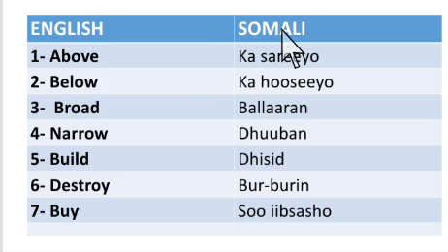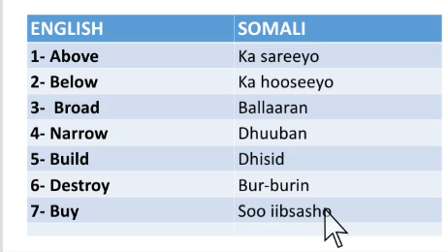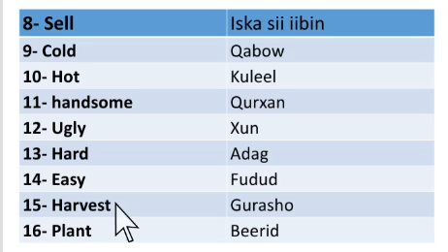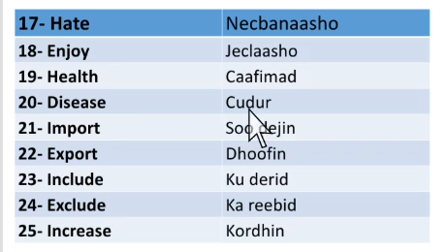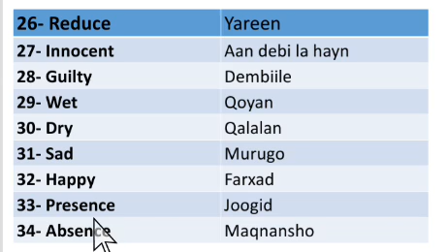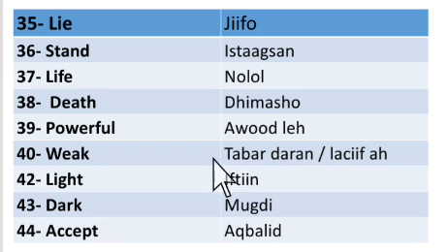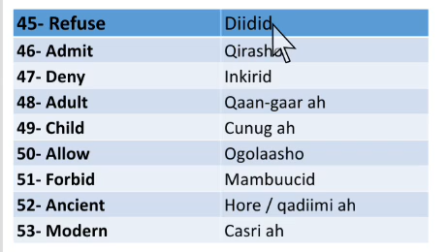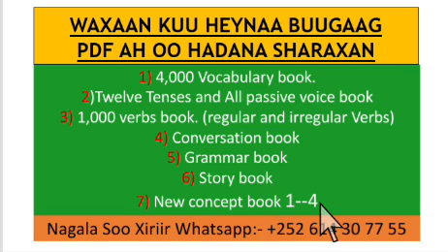53 NEW VOCABULARY || Erayo Ku fasiran Af-somali || ENGLISH TO SOMALI